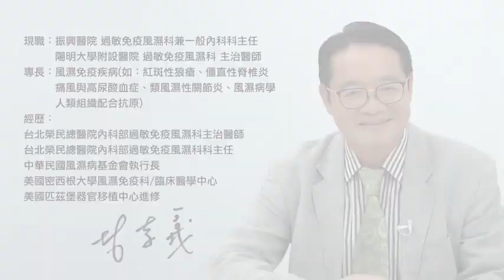一問醫答 健康診療室 EP08治療要達標！僵直性脊椎炎治療大公開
🐫中華民國類風濕性關節炎之友協會🐫

主持人：
來賓：振興醫院一般內科暨過敏免疫風濕科-林孝義醫師